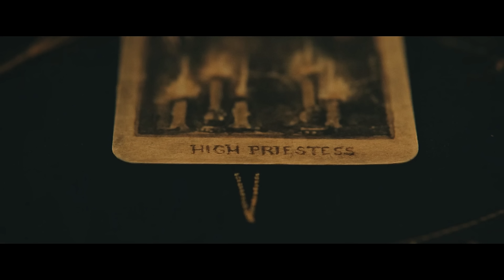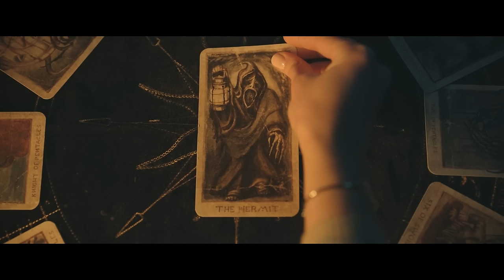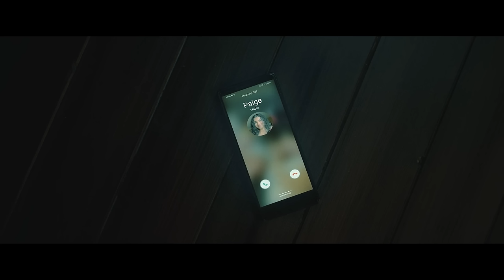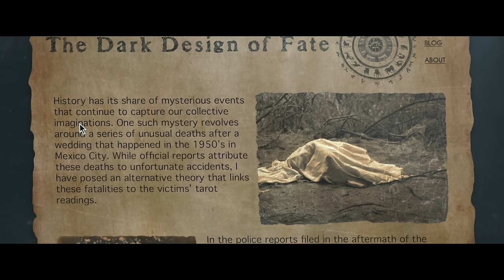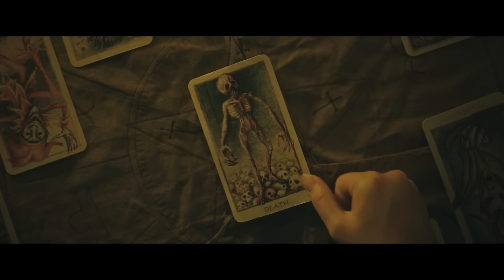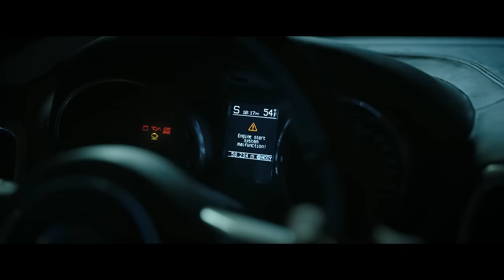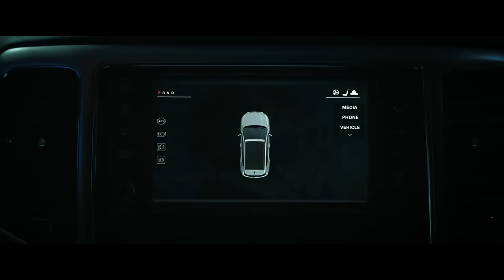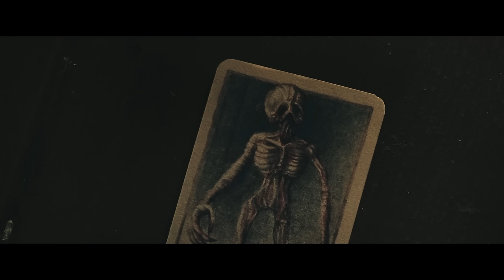[รีวิว][สปอย] Tarot ไพ่เรียกผี คลิปเดียวจบพร้อมรีวิว, เมื่อกลุ่มวัยรุ่นลองดีกับไพ่ทาโรต์ต้องสาป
คลิป: รีวิว Tarot ไพ่เรียกผี , สปอย Tarot ไพ่เรียกผี

Tarot ไพ่เรียกผี เป็นหนังผีที่จะเรียกเกรด A ก็ไม่ใช่ เกรด B ก็ไม่เชิง เอาเป็นว่าเป็นหนังผีทุนต่ำละกันซึ่งเนื้อเรื่องใน Tarot ไพ่เรียกผี ก็เหมือนกับหนังผีทั่วๆไปที่กลุ่มเพื่อนมารวมตัวกันสุดท้ายก็ไปลองของแล้วก็สู่ขิตกันที่ละคนสองคน
ในช่วงต้นของ Tarot ไพ่เรียกผี ค่อนข้างให้อารมณ์แบบหนังผีหลอนๆได้เลยทีเดียวแต่ดันมาตกม้าในช่วงครึ่งหลังที่เริ่มรู้ความจริงแล้วว่า Tarot ไพ่เรียกผี ที่เล่นกันมันคืออะไร จากหนังตัวหนังก็กลายเป็นหนังสยองขวัญเกรด B ไปโดยปริยาย ส่วนตัวมองว่า Tarot ไพ่เรียกผี เป็นหนังที่พอดูได้ ไม่ถึงกับแย่ แต่เนื้อเรื่องมันเดาได้ง่ายจนเกินไป แถมตัวหนังก็สปอยออกมาหมดด้วยตัวเองตั้งแต่การทำนายดวงแล้วและยังไม่มีอะไรพลิคแพลงอีกตะหากบางคนจึงอาจจะรู้สึกเบื่อได้ครับ

- Tarot ไพ่เรียกผี
- ไพ่เรียกผี

1.30 ชั่วโมง

Spenser Cohen
Anna Halberg

8 ล้าน

Chapters
0:00 - เกริ่นนำ
0:22 - สปอย Tarot ไพ่เรียกผี
21:39 - รีวิว Tarot ไพ่เรียกผี